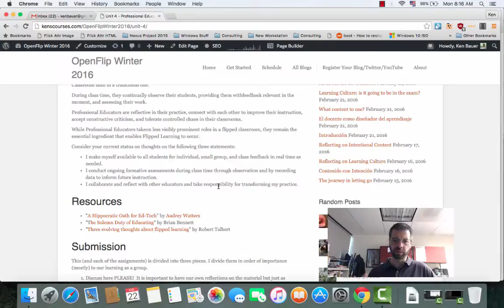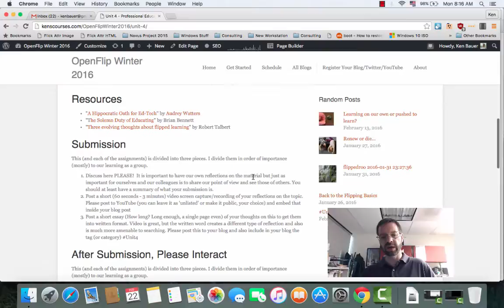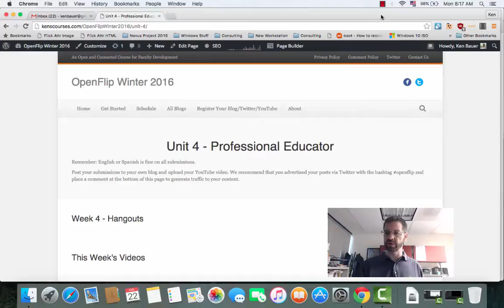OpenFlip Winter 2016 Semana 4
Al Pilar 4 - Facilitador Profesional